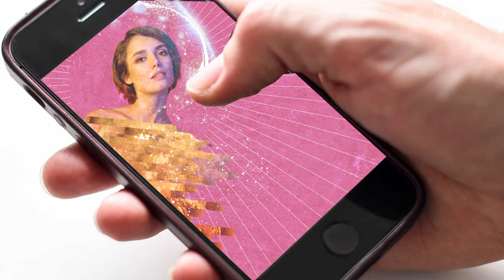Julie learns about “Worry Pas”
Julie is an A.I. virtual assistant with a Southeast NB down-home vibe. Follow her as she learns about Vienneau Insurance to satisfy her desire for real savings, human contact, and the “Worry Pas” way of life.